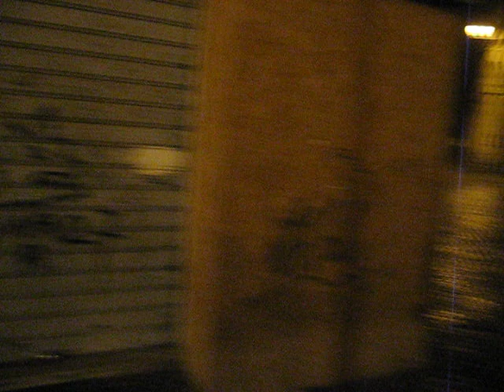Facce diffetenti a Campo de Fiori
Con amici belli